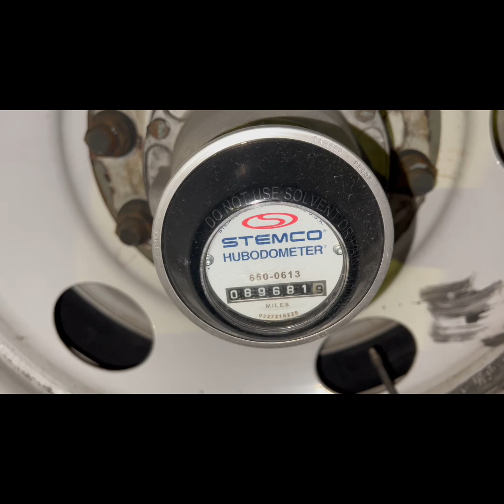#305 Hot Load to Beautiful Florida | Hotshot in my 2008 Ram 2500 | Ran out of fuel?!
Cordless Tools -
M18 Milwaukee Impact Gun
M18 Milwaukee Grease Gun
M12 Milwaukee Air Compressor (Bare Tool)
M18 Extra Batteries
M12 Extra Batteries

Battery Booster and Invertors-
NOCO Battery Booster
3000W Power Invertor

Load Securement –
Mytee Lasso Wheel Straps (Car Hauler)
Mytee 4inch Winch Straps
Mytee 2inch Ratchet Straps
Mytee Chains and Ratchet Binders
Heavy Duty Bungee Straps
Corner Protectors
Oversize Banners and Flags